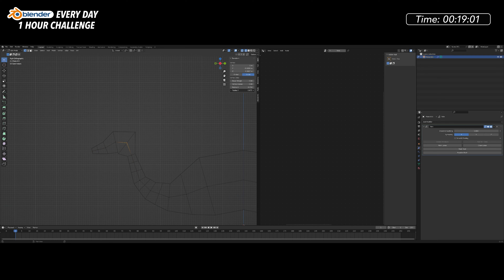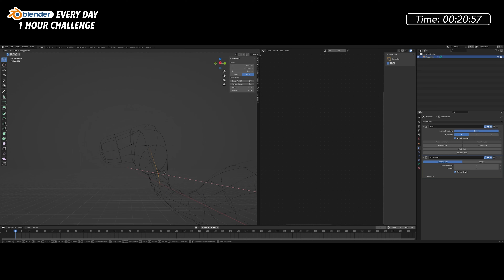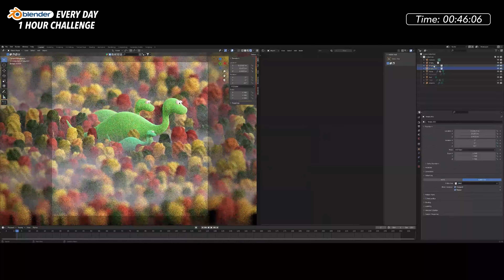Make Your Way Through the Forest of Geometry Nodes - Blender Every Day #281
A fun little idea for a dino family making their way through a dense forest and still towering over everything.